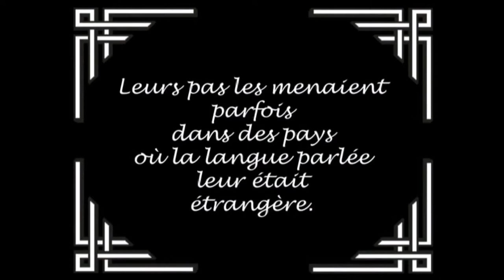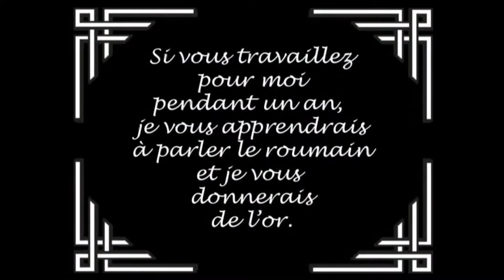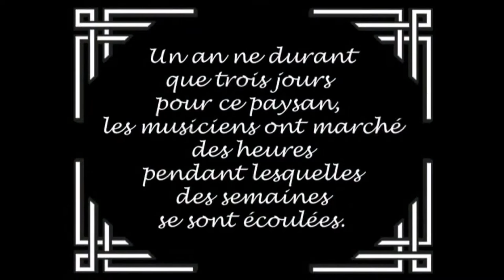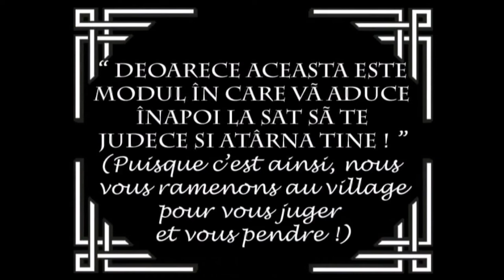Trois musiciens en Roumanie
Court-métrage créé par Les P'tites Laines en 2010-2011.
Cette histoire est inspirée d'un conte traditionnel tsigane. Des musiciens tsiganes cherchent fortune dans un pays dont ils connaissent pas la langue. Après avoir essayé de travailler dans des villages d'où ils sont rejetés, ils rencontrent un drôle de personnage. Mais les quelques mots qu'ils apprennent de sa bouche ne leur permettent pas de se sortir de toutes les situations...